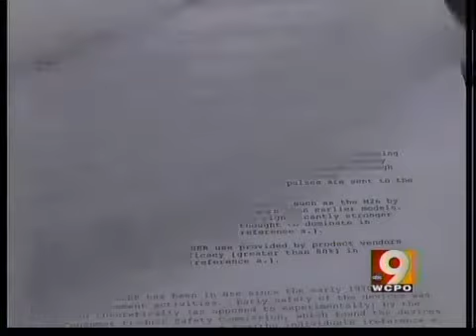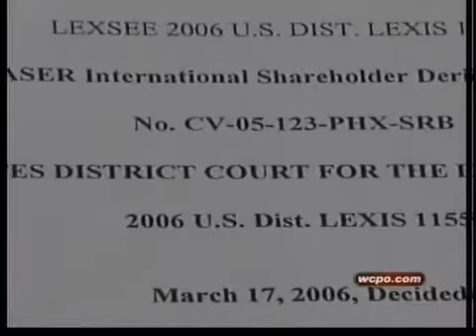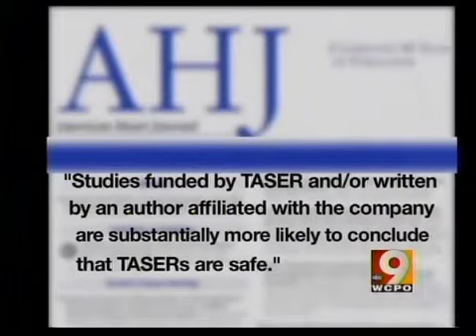I-Team: Did Taser maker do proper study?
Did the manufacturer of the Taser thoroughly research its safety before selling it to police?